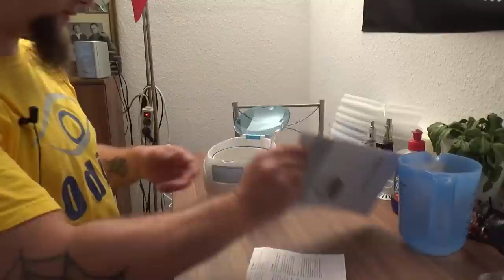Hardware Check - Grundig UC 5020 Ultraschallreiniger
👍🖖🤟Mein Equipment👍🖖🤟
Ihr habt Bock mit mir zu zocken oder zu texten? Kein Problem:
PSN: odin_ase
Steam: odin_ase